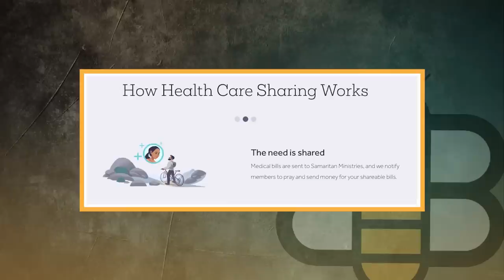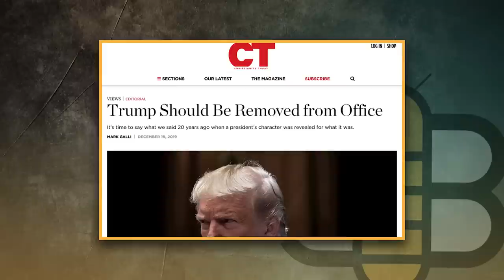Does Society Hate Strong Men? | The Owen Strachan Interview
Dr. Owen Strachan is fighting back against Drag Queen Story Hour by becoming involved in Pastor Story Hour and so can you! He’s also got almost 100k followers on Twitter without engaging in aggressive conduct—an absolute legend! He’s also a talented freestyle rapper! We had him freestlye rap some theological terms, yo!

His latest book is The War on Men, Why Society Hates Them and Why We Need Them. Owen is a cinema connoisseur who believes this era of filmmaking dismisses the need for strong male leads.

Dr. Owen Strachan is a Provost and Research Professor of Theology at Grace Bible Theological Seminary. He earned his Ph.D from Trinity Evangelical Divinity School. He has authored numerous books, including Christianity and Wokeness: How the Social Justice Movement is Hijacking the Gospel - and the Way to Stop it.

Check out his new book The War on Men, Why Society Hates Them and Why We Need Them